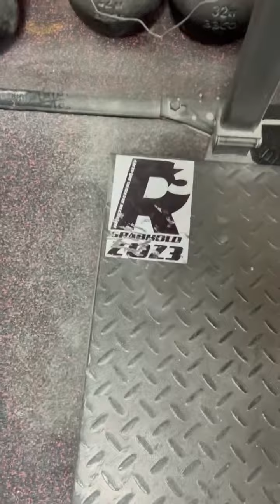Dmitry Lappalainen (RUS) "HORN MULTIREP" 42,5 KG 14 reps (LH)